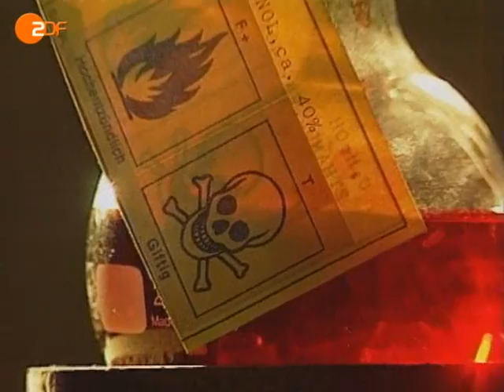ZDF heute - Die EU gegen Alkoholmissbrauch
Warnhinweise auf alkoholischen Getränken, ähnlich wie auf Zigarettenschachteln? Noch ist das eine Überlegung der EU. Doch bei 200.000 Alkoholtoten im Jahr scheinen Maßnahmen zur Vorbeugung nötig.